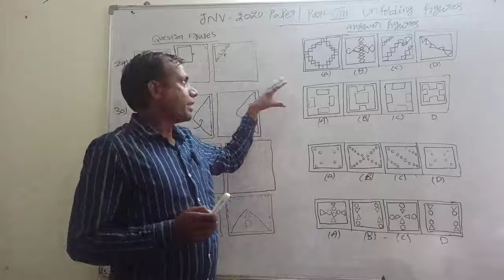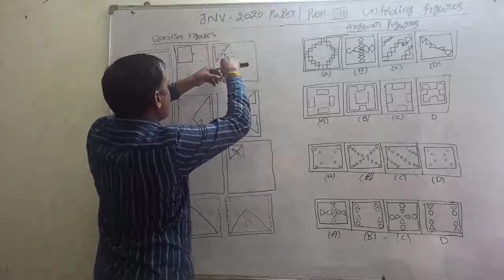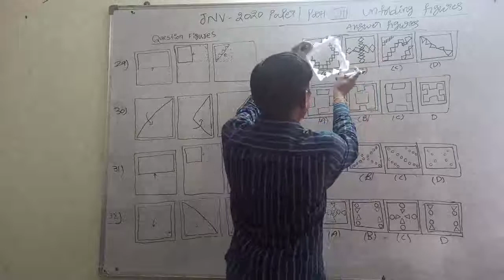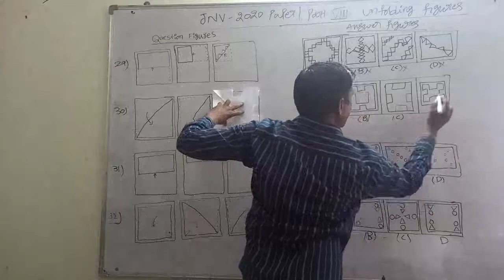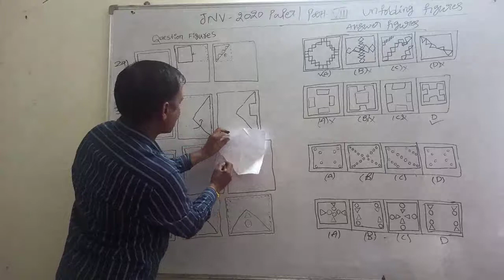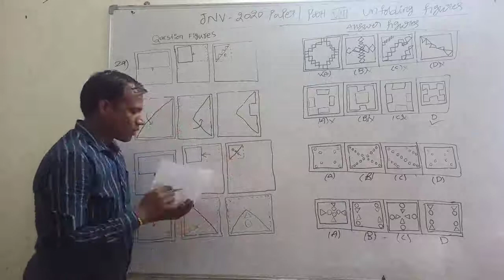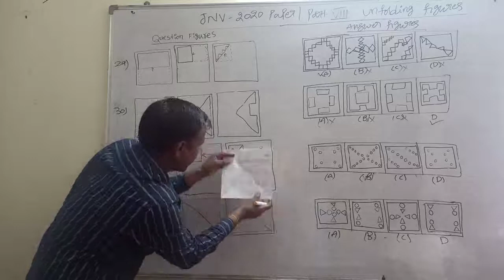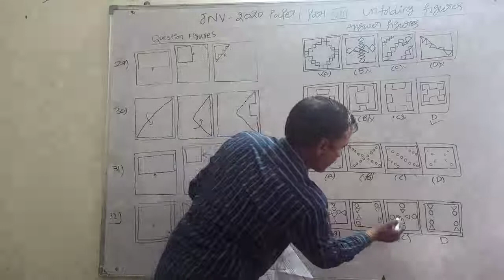How to CRACK JAWAHAR NAVODAYA Entrance Test Simple Tricks on Unfolding Figures 29-32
జవహర్ నవోదయ exam రాసేవారి కోసం  ఈ సమాచారాన్ని పంపించి సహాయపడగలరు

Android: i5 Coaching Centre App From play store
ios: My institute App AND Enter org code: ekkfv